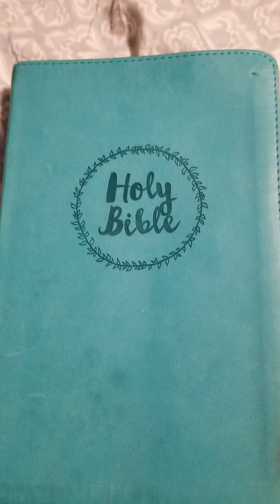German Catholic Holy Bible Unboxing!!